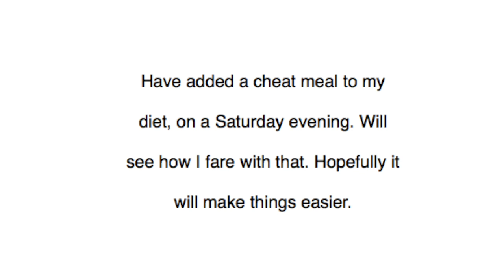Fitness Vlog 05 - The Week with Irregularities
Chronicling my journey from fatman to superstud in 28 weeks